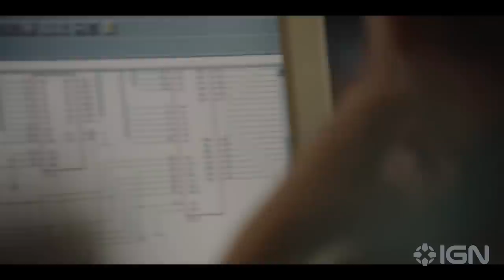Blackberry - Official Exclusive Clip (2023) Glenn Howerton, Jay Baruchel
BlackBerry tells the story of Mike Lazaridis and Jim Balsillie, the two men that charted the course of the spectacular rise and catastrophic demise of the world’s first smartphone. Directed by (and co-starring) Matt Johnson (The Dirties), the film tells the story of the meteoric rise and catastrophic demise of the world’s first smartphone, and stars an ensemble cast including Jay Baruchel (This Is The End), Glenn Howerton (It’s Always Sunny in Philadelphia), Cary Elwes (Mission: Impossible – Dead Reckoning), Saul Rubinek (True Romance), Rich Sommer (Mad Men), Martin Donovan (Tenet), and Michael Ironside (Total Recall). Blackberry opens only in theaters on May 12th from IFC Films.